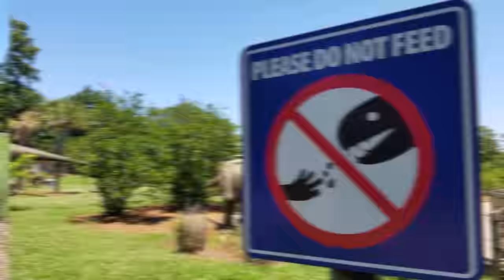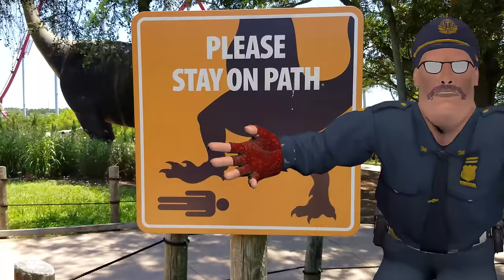DINOSAURS COME ALIVE in his DREAMS! (Shawn goes to Dino Land)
Shawn has a Dinosaur Dream and they're REAL!!!  Thumbs up if you enjoy the vid!